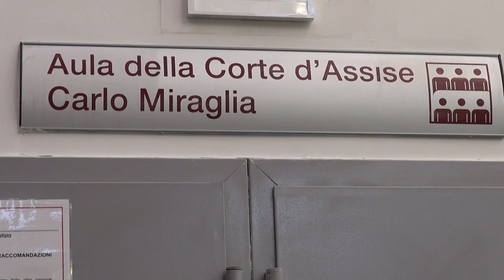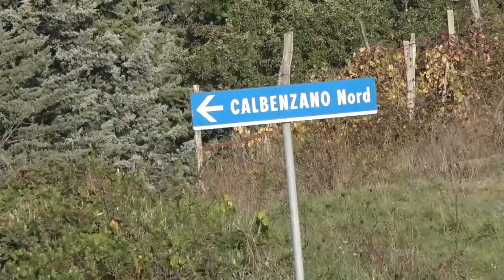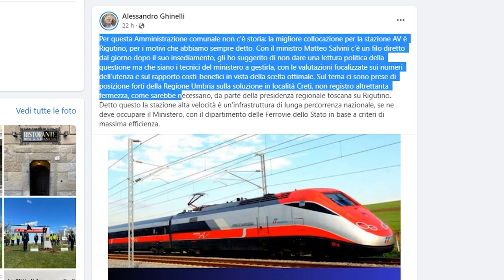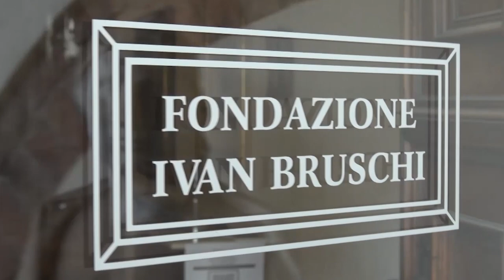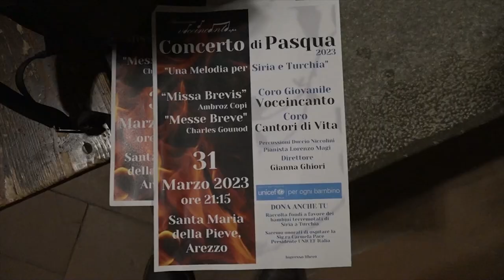Cronaca Aretina del 1/04/2023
SOMMARIO

Assolto per incapacità di intendere e volere il 47enne che uccise la madre a Calbenzano.

Quarta volta nello stesso supermarket. Arrestati due ladri.

Ghinelli: Stazione AV solo a Rigutino. Il sindaco di Cortona Meoni ribatte

Fiera antiquaria: la sala di fraternita e il giardino pensile della provincia ospitano “Arezzo selezione vintage”.

L'Arezzo non si ferma più, vince in rimonta e vola a +10. Pianese domani a Livorno. Ottavo successo consecutivo.

Ieri selezioni per la Nazionale di calcio a 5 della Salute mentale. Hanno partecipato anche 2 aretini.